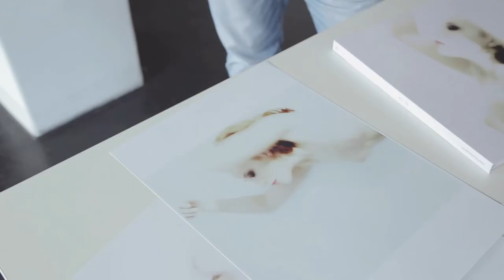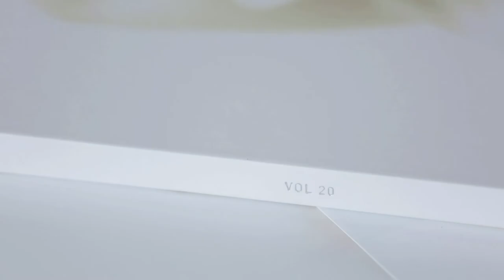wavemusic ArtonVinyl - ein neues Musik-Produkt entsteht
ArtonVinyl - wavemusic Vol. 20
Handverlesene Musik, sinnliche Fotografie und innovative Verpackungskunst in einem Produkt - Musikerlebnis auf einer völlig neuen Ebene.